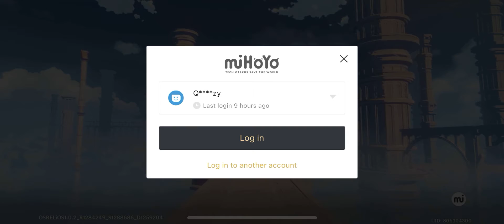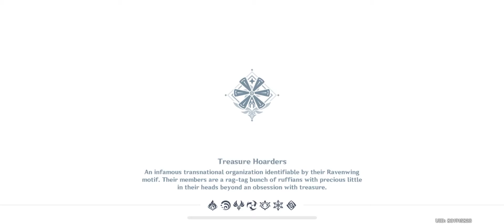GENSHIN IMPACT Daily Missions/Commission #4 Full Quests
Genshi Impact Daily commission 8 quest missions gameplay. In case you stuck or don't know where to find the point missions

iPhone X

Ra @ Genshing Impact UID: 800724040 (Irara94)
Qis @ Genshing Impact UID: 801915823 (Qisthz) & 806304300 (QisthZ)